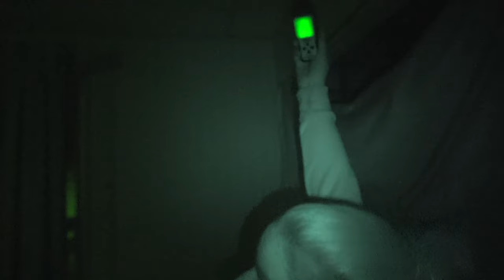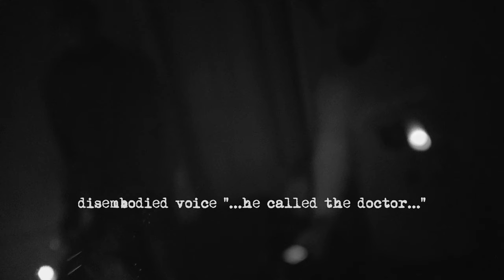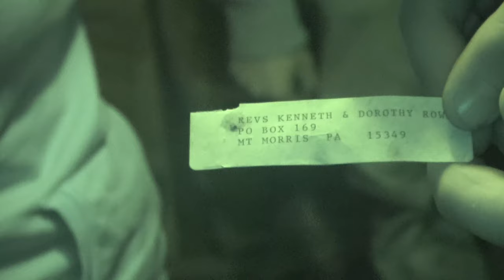Mount Morris Mystery House | Within The Shadows | S1E4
More evidence is uncovered in Chapter IV of the Mount Morris Mystery House as Spirit Walk Paranormal continues the investigation.

Is the child spirit who was captured earlier in the evening making it's presence known? Does the secret room in the attic have energy pulling the crew towards it? You decide.

Directly Support!

Instagram to Follow!

Facebooks To Like!

GEAR
Canon 90 D - Vlog Cam
Sony AX53 - Investigation Cam
Rode Video Mic
Rode Vide Micro
Lume Cube V 2.0
DJI Spark (Fly More Combo)
Ultimax Filter Set (for DJI SPark)
Neewer LED Panels - Lighting
Lume Cube - Lighting
iMac

PARANORMAL GEAR
P-SB7 Spirit Box
Sony Digital Recorders
Full Spectrum Digital Snapshot Cameras
Electro Magnetic Field Detector
Electro Magnetic Pods

SOFTWARE
Adobe Premiere Pro
Cinema Grade - Color Grading
Adobe Lightroom